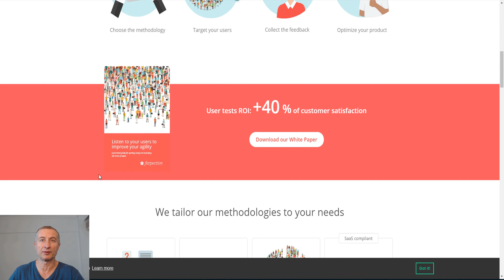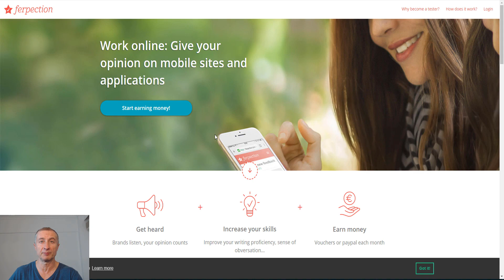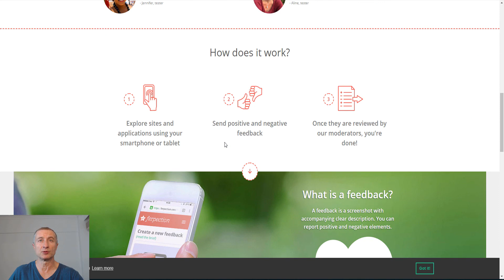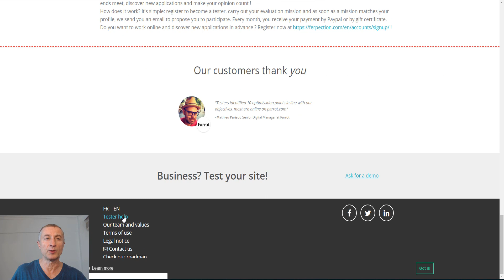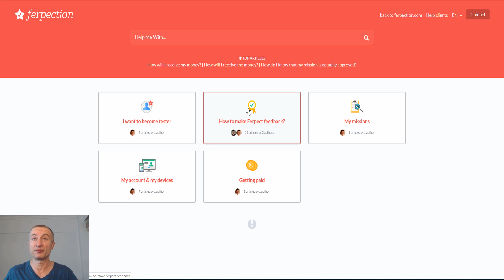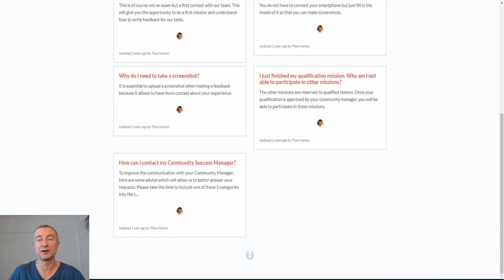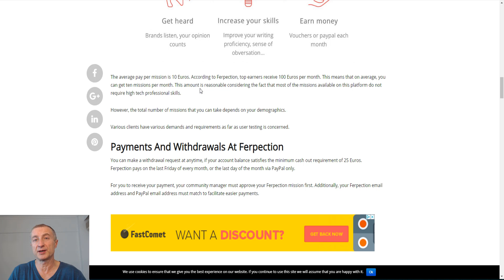Make $10 Per Screenshot In Paypal Money (Make Money Online)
About: In today's video I show you how you can make $10 per screenshot in PayPal money.

It's free to sign up for and a great way to make money from home.

No special skills are required to get started with this.

You are leaving your feedback with taking a screenshot and then you get paid.